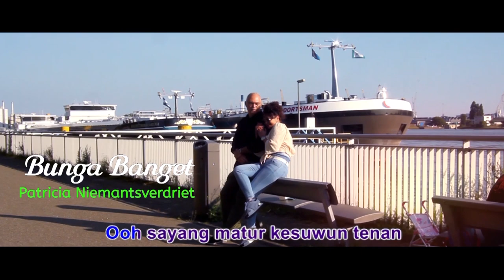Patricia Niemantsverdriet : Bunga Banget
Bunga Banget
Vocals : Patricia Niemantsverdriet
Lyrics: Partiman
Camera: Humhprey Tirtosentono
Powered By Amat Music